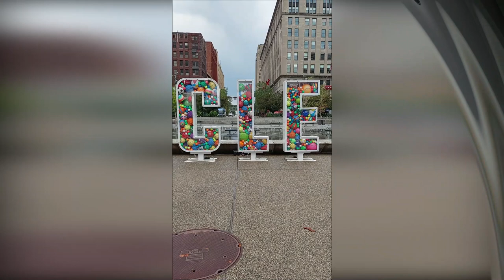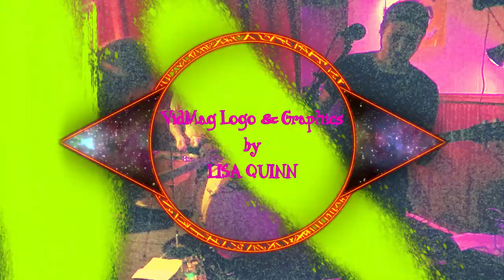Terminal Lovers The Little Rose Tavern 9.11.2024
Dave Cintron has been playing music in Cleveland for a very long time. Formerly with Downside Special (you can find one of their sets on this channel as part of the CLE Magazine showcase concert series), Dimbulb and SpeakerCranker, he now Terminal Lovers and also plays with Cyclone 77. David is also an established visual artist and much of his work can be found on his website.

Terminal Lovers is:
Dave Cintron - Guitar/Vocals
Don Depew - Bass
Chris Guttmacher - Drums

His solo work has primarily been focused in on ambient soundscapes and electro-acoustic improvisation/composition. As a guitarist and bassist, David has led several heavy rock, avant and improvisational bands and has been a hired recording and touring musician for others. ' Here is an excerpt from Julian Cope about the Downside Special album: 'He’s back and – as always – it’s personal. More stylised ravings from that formulaic and highly-codified songwriter Dave Cintron, this time from a coupla years back in his proto-Terminal Lovers guise, in which he wuz joined by second guitarist Frank Vazzano and sisters Barb and Caroline Eckles, an all-female rhythm-sectioned ensemble that makes up The Downside Special. As Terminal Lovers operates on more of a Cintron & Heavy Friends type of affair and this line-up recorded THE DOWNSIDE SPECIAL album in its entirety, it could reasonably be asserted that The Downside Special was far more of a real group than Terminal Lovers are ever pretending to be, having played the role not just of a vehicle for Herr Cintron’s songs but also as the practise mat on which he learned to perfect the moves he would later exhibit so successfully for us on DRAMA PIT (& LOAN). That said, the jams within this LP are not quite as far flung, though often are just as long. By the way, the unearthly noises of this album are made by the unlikely-named gobulophones of the Tolkeinesque misfit Steve Golub (strange that, as ‘twas Cintron himself who plays the noise role in another early Cleveland ensemble SpeakerCranker).

Head Heritage Album of the Month #44, Jan 2004
Julian Cope

'Immediately this motherfucker dropped on to the stereo, I knew I was in the presence of True Heads with One Eye fixed on the lunations of the heavens. That the album etched its way directly into my brain on first hearing is startling, for I listen to shitloads of new stuff and mainly wait for their turgid meandering self-obsessions to struggle to locate any dignified conclusion. And after the deep art-rock invention of Terminal Lovers, most of the so-called stoner rock gathering in their masses is just so much novelty compost. 'Dammit, this record is the goods – usable, crushing, cremating, resurrecting and the ROCK!!! Terminal Lovers are dragged around by their collective hooter by one helluva talented snot-nosed longhair called Dave Cintron, a Cleveland guitarist/artist/McJagger-esque howler with a permanent boner that would tear Sir Lord Mick’s tight asshole apart purely for the pleasure of dissing the ancestors, if (strike that and make it WHEN) he gets the chance. Did you ever wish Woody Leffel coulda permanently pushed Cleveland’s Granicus to the same cultural corners he hounded ’em into on the ever-ascending ‘You’re in America’ and that Viet-mawkish/dorkish 11-minute sub-sub-Stairway epic ‘Prayer’? Well, Terminal Lovers reach it often and in spades, motherfuckers! (What is it about Cleveland, brethren? Is the city really THAT fucking dreadful?) Terminal Lovers is garage-y as White Lightning’s ‘William’, smacktastic as Jane’s Addiction, demented as The Outcasts’ ‘1-2-5 Blair’ and still as simultaneously smart AND despairing as a Kim Fowley, Kurdt Kobain or Bobby Liebling. Did you ever wish the Iggy-meets-Zappa blackface voice Axel adopted for ‘It’s So Easy’ had abandoned its owner and gone solo? It did, boys’n’girls. It snuck into the plumbing of Everytown USA and called itself Dave Cintron. Now it’s mumbling the lyrics to ‘Rising Tide’ from inside the cistern of each and every corporation washroom. Imagine Iggy reconstituted as the same Muppet that intoned their freak hit ‘Mnah Mnah’ and you’ve got the voice Cintron adopts for addressing his mysterious female Muse. This is one confident motherfucker and she’s as tricky as Salvador Dali’s Gala at the very least.'